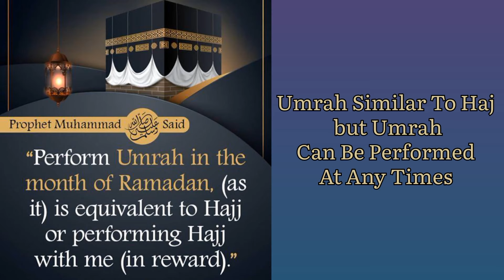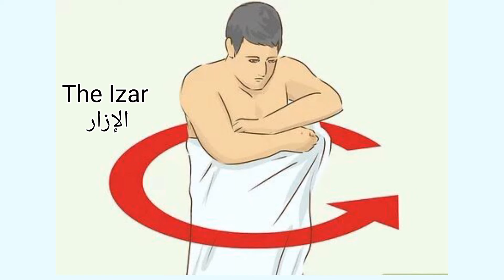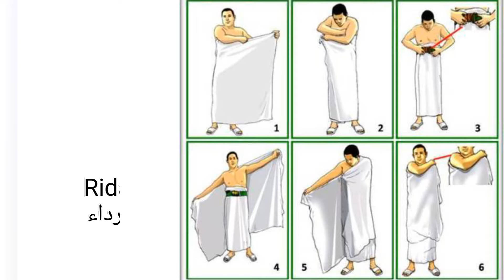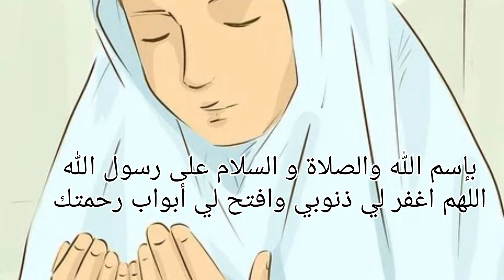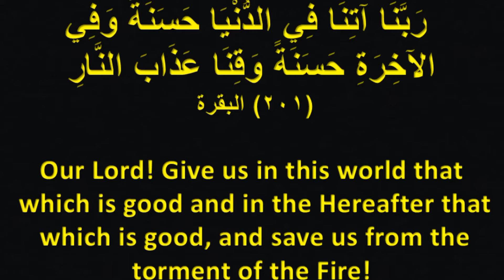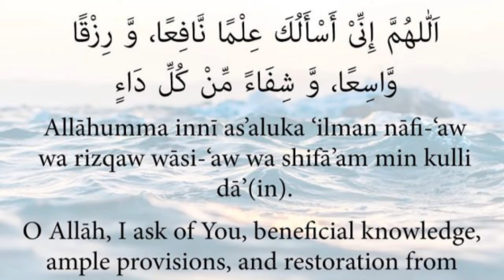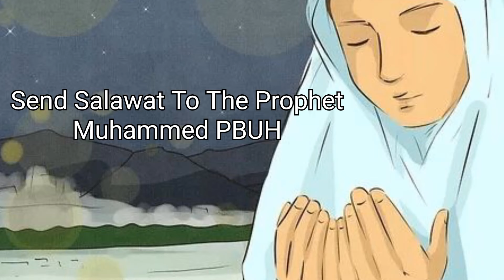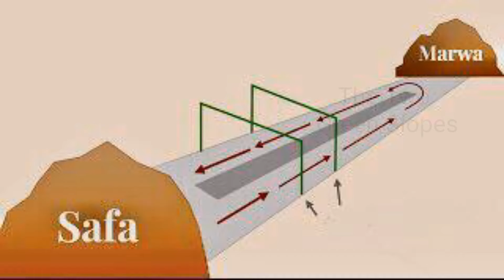Step By Step Guide How To Perform Umrah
Umrah is a beautiful spiritual journey taken by every single Muslim to acknowledge Allah (Subhanahu Wa Ta’ala – Glory to him, the exalted) as the harbinger of peace and to commune with him to purge the impurities within. Any pilgrim who proceeds on this journey, goes along the path to purifying their soul, heart mind and body from the sins committed in the past to be distinguished from others on Resurrection day.
Essentially, the Umrah means ‘a visit’ to the Holy Kaaba (the Sacred House of God) in Arabic and can be performed by anyone, anytime of the year; unlike Hajj, which is an obligatory pilgrimage to Makkah, performed every year within the first 10 days of the Islamic month of Dhul